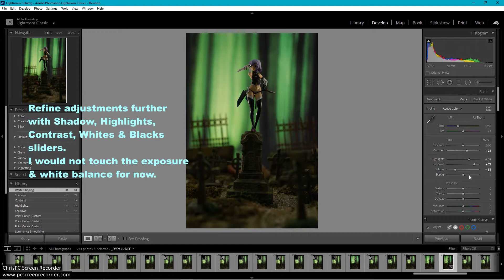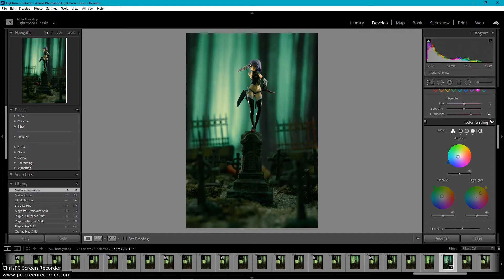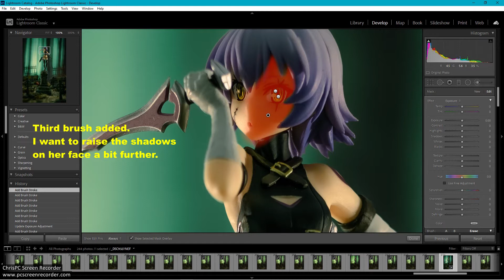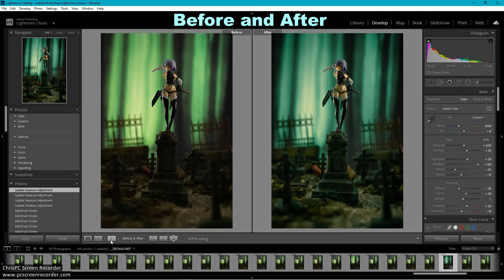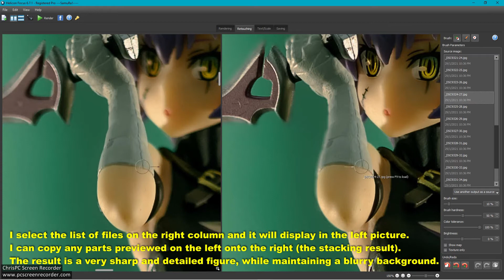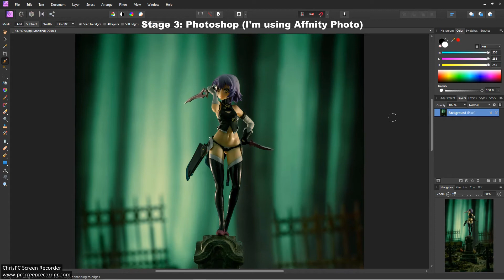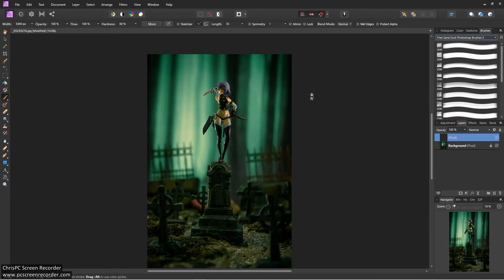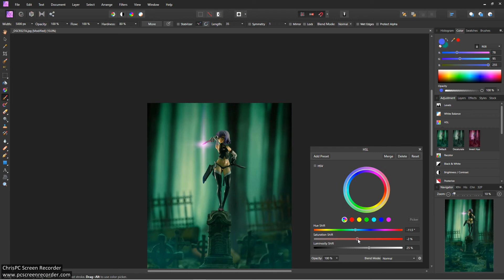Editing Anime Figure Photo: Taito's Jack The Ripper prize figure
This is the part 2 of the Behind The Scenes photography tutorial involving Taito's prize figure of Jack The Ripper / Assassin of Black from Fate Apocrypha, a screen recording of my editing process in Adobe Lightroom as well as focus stacking in Helicon Focus, and additional touch ups in photoshop. The screen recording has been sped up by 4x, so this is a time lapse of some sort.